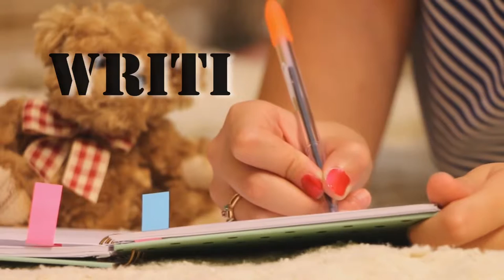Online spelling Learn English Easy